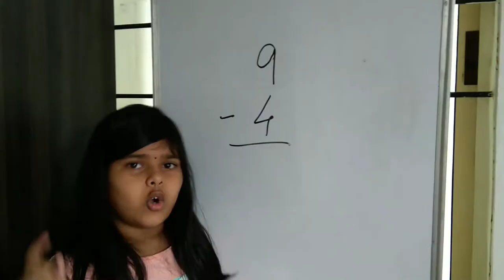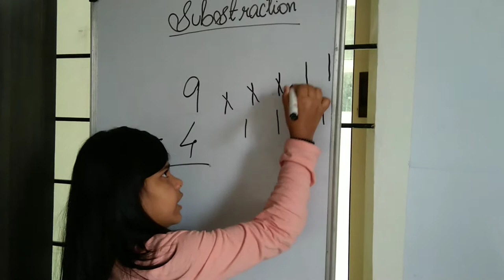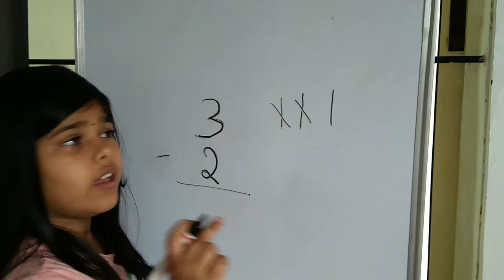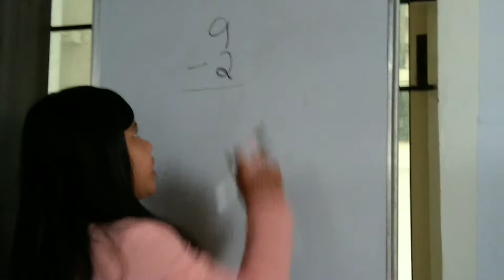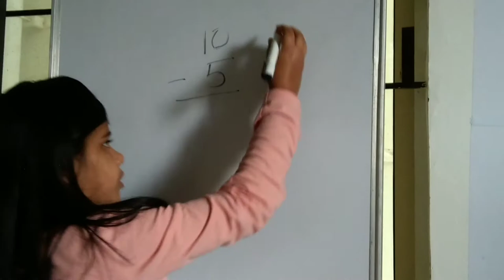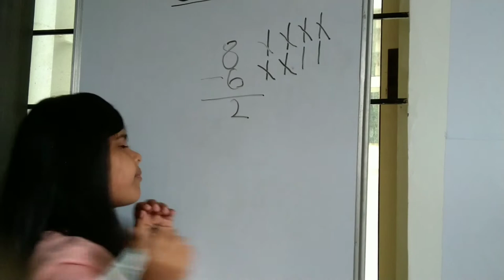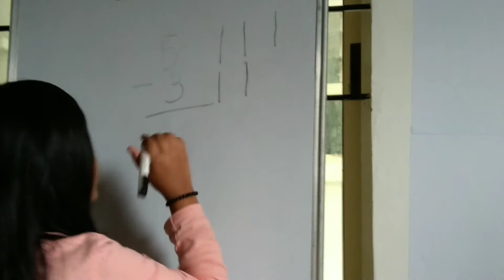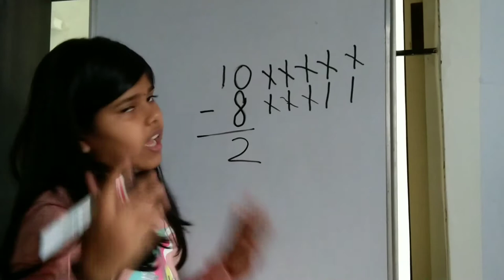substraction l uses of substraction l super easy and funny manner l Jaishnavi l fun media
hi friends
this is Jaishnavi